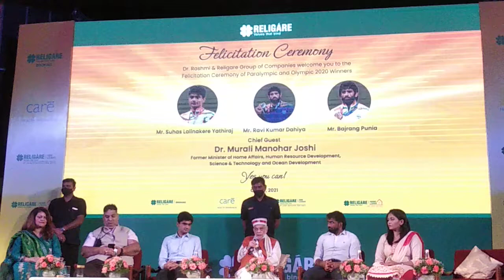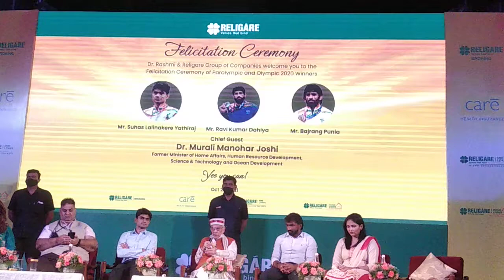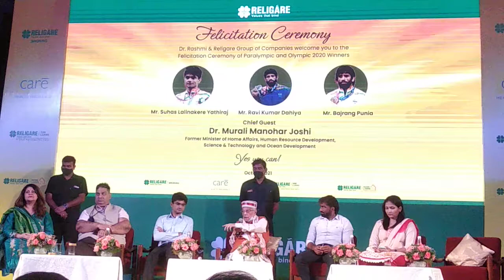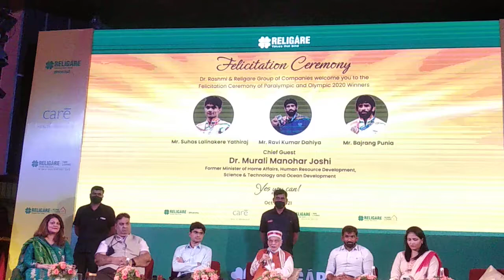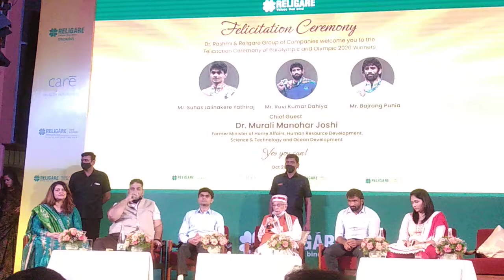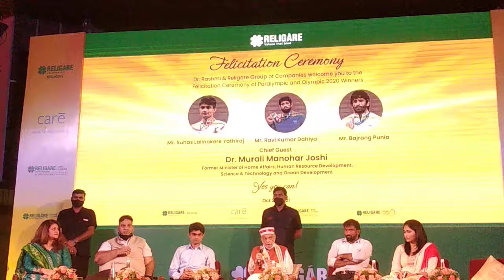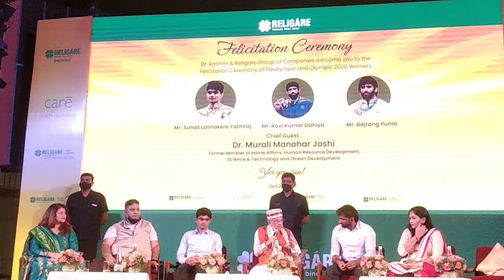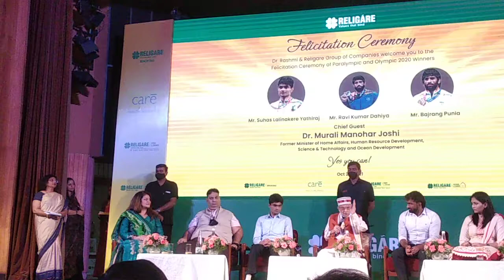Paralympics, Olympics Tokyo 2020 Felicitation & Speech.Dr Murli Manohar Joshi,Former Minister HRD,ST